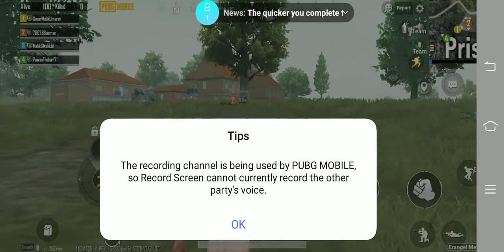song, pubg live, pubg lite, pubg game, pubg mobile, pubg video